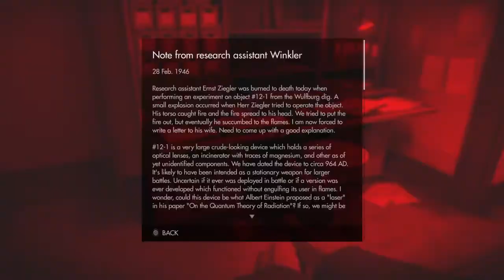Wolfenstein: The Old Blood "Castle Wolfenstein" (PS4) - Walkthrough part 1